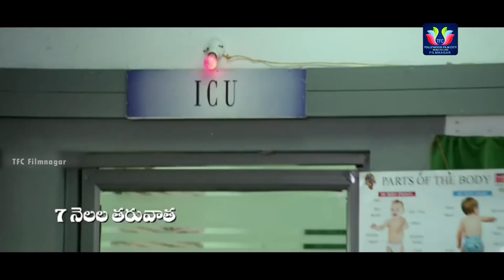Vennela Kishore Punch Dialogues To Priyanka Chhabra | TFC Filmnagar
Vennela Kishore Punch Dialogues To Priyanka Chhabra. Keep Follow Us For More Movies And Filmupdates.

ENTERTAINMENT

MOVIES

NEWS

WEBSITES